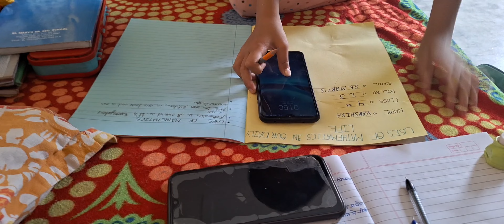Trying Korean noodles 🍜 | extreme spicy 🥵🥵